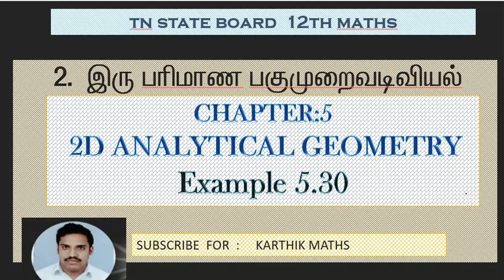EXAMPLE 5.30 two methods | 12TH MATHS TN | CHAPTER 5 | 2D ANAL GEO -II | SOLUTION TM AND EM